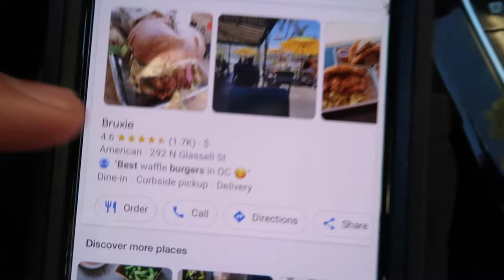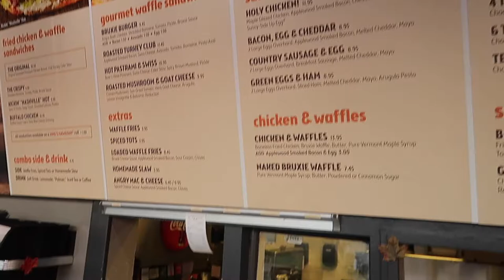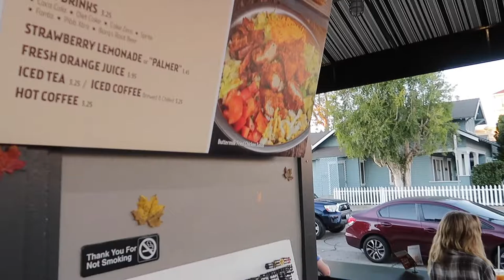Bruxie... Best Chicken/Cheeseburger and waffles in OC?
Bruxie is a Southern California-based fast casual restaurant chain founded in 2010. They primarily specialize in fried chicken waffle sandwiches. Bruxie was founded in 2010 by Dean Simon and Kelly Mullarney. They opened their first restaurant in Orange, California. The restaurant earned rave reviews from diners, later becoming Yelp's second most popular restaurant in the country in 2011. I know Mark Wiens, Rosanna Pansino, Binging with Babish,  Epic Meal Time, Best Ever Food Review Show, Maangchi, JL jupiter, Food Ranger and Gordon Ramsey will love this place!!!

In March 2014, the chain opened their first restaurant outside of Southern California in Glendale, Colorado. Their Colorado restaurant would later close less than a year later in January 2015.

In April 2016, the chain opened a restaurant in Las Vegas, Nevada, at entertainment complex The Park, located between casinos New York-New York and Park MGM.

In August 2017, the chain opened their first international restaurant at Lotte World Mall in Seoul, South Korea.

In 2019, Bruxie began the process of franchising by signing agreements for over 18 locations in California, Colorado, Alabama, Georgia, and Florida.

Love always,
Miguel